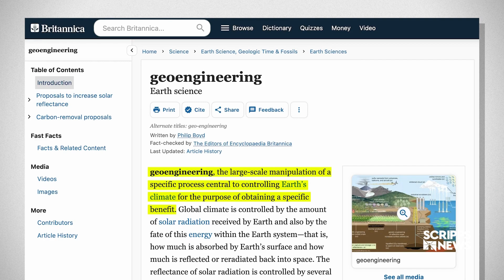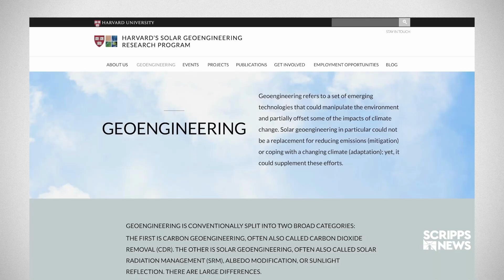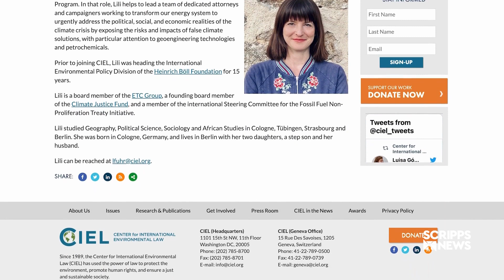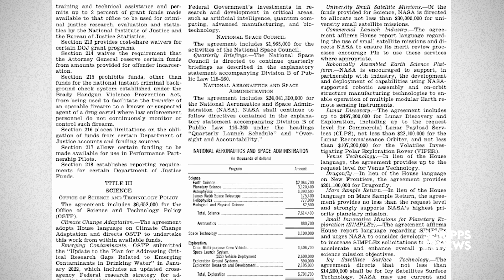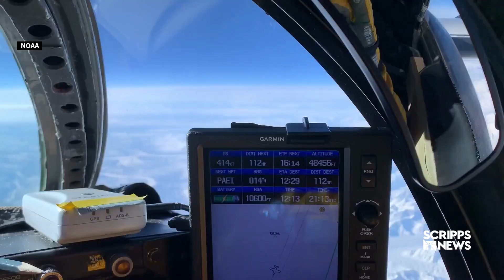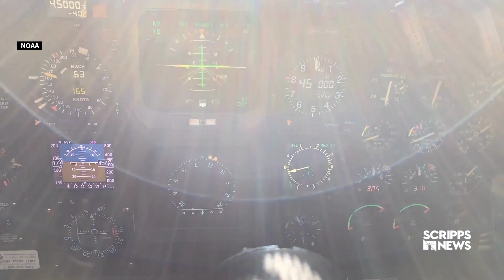Geoengineering: Can We Control Earth's Climate and Should We Even Try?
Learn about the latest efforts to tackle climate change with geoengineering and the latest research into our stratosphere with NOAA's SABER mission.

In this segment, Christian Bryant explains the types of geoengineering, including solar geoengineering, and the ethical concerns surrounding them. Critics worry about the potential lack of a global governing body, the unintended consequences of starting and stopping such measures, and the unknown risks. Meanwhile, NOAA's SABER mission uses a converted Cold War-era bomber to collect data on trace gases and aerosols in the stratosphere to help inform policy decisions about emissions and climate intervention measures.